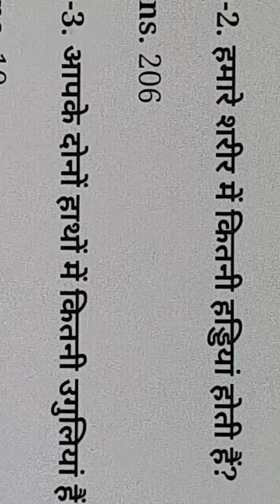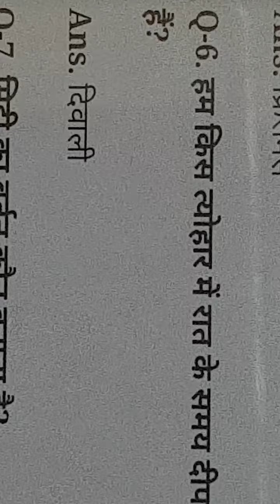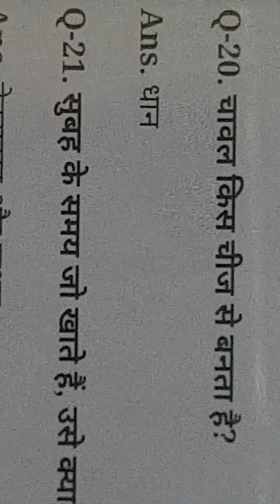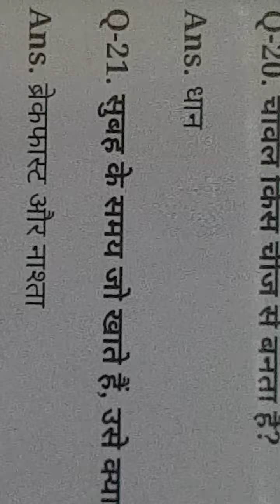17.08.2021,Class 1,GK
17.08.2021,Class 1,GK